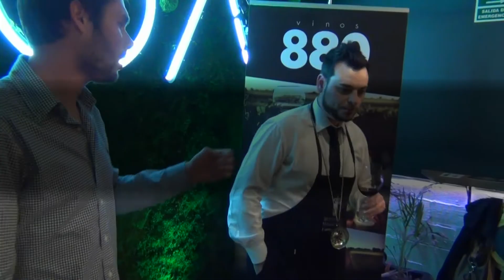PRESENTACIÓN DE LOS VINOS 880. CATA DE VINOS.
Presentación de Vino por Sumiller.
Explicación del analisis sensorial del vino.

Eventos como éste sirven para promocionar la cultura y el consumo del vino. En esta ocasión se presentaron los vinos de la Bodega 880.
Las catas de vino sirven para dar a conocer los vinos, e incrementar la venta de éstos.
En este canal de Youtube tenemos como objetivo dar a conocer las Bodegas, sus catas de vinos, y sus vinos.

Busquedas relacionadas:

Cata de vino en España
Vinos de España
Enoturismo en España
Cata del vino en España
Bodegas de España
Visita a Bodegas
Vinos
Comprar Vino
Vino
Turismo del Vino
Vino tinto
Vino blanco
Vino rosado
Vino espumoso
Vino cava
Botellas de vino